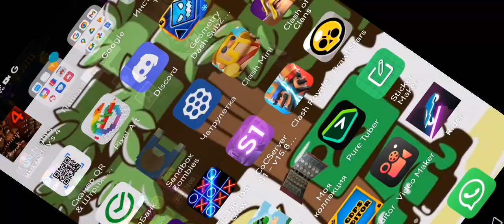4 марта 2023 г.